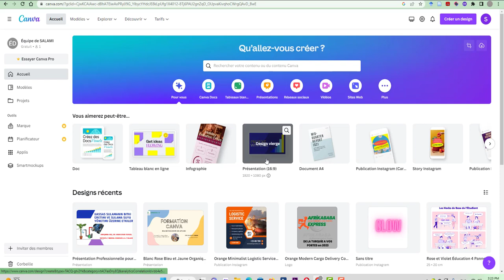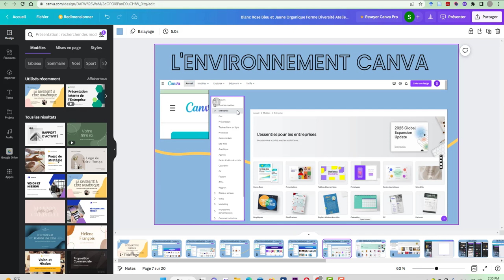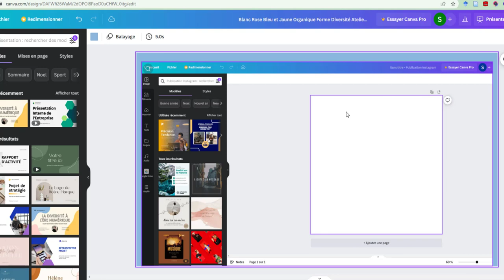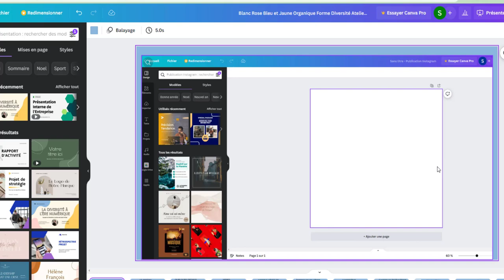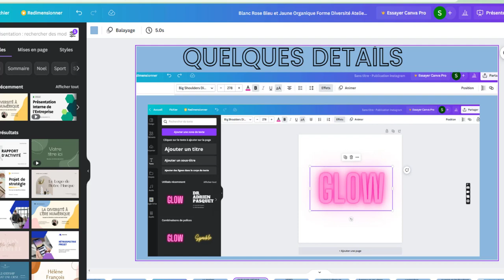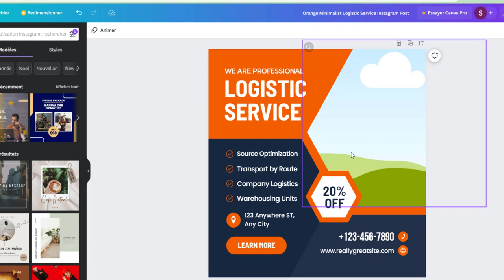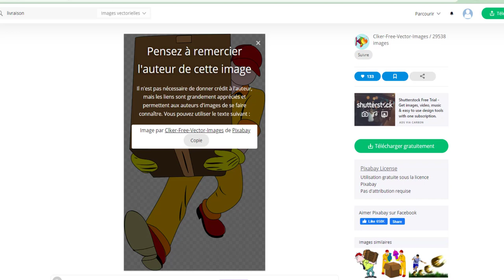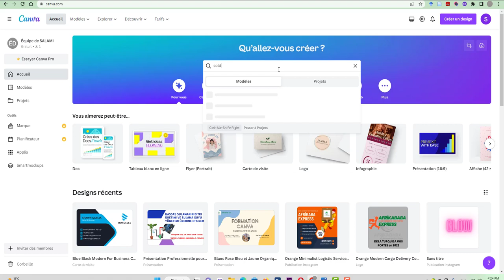Devenez un pro de Canva : Formation pour débutants - Partie 1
Si vous êtes débutant en design graphique, Canva est l'outil idéal pour créer des designs professionnels pour votre entreprise ou votre projet personnel. Dans cette première partie de la formation Canva pour débutants, nous allons explorer toutes les fonctionnalités de base de Canva, y compris la création de designs pour les réseaux sociaux, les cartes de visite, les brochures et bien plus encore. Vous allez également apprendre à utiliser les outils de base de Canva tels que les formes, les images, les polices et les couleurs pour créer des designs étonnants. Cette formation est destinée aux débutants qui veulent maîtriser les bases de Canva pour créer des designs de qualité professionnelle. Rejoignez-nous pour cette formation en ligne gratuite et commencez à créer des designs qui impressionnent dès aujourd'hui !